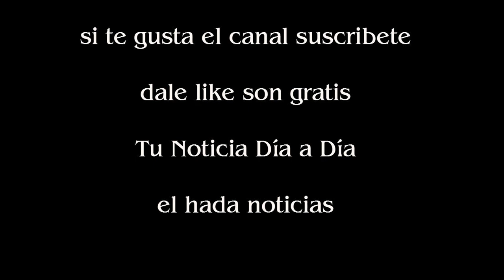Oscar 2017 todos los ganadores